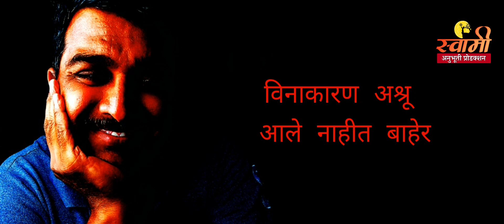चारोळी भाग - 10|चारोळी संग्रह - पाचोळाcharoli - pachola | कवी - अमीत दा..|kavita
भाग - 10 चारोळी -

 सादरकर्ते - स्वामी अनुभूती
निर्माती - सविता पाटील
कविता - चारोळी -  37 ते 40
कविता संग्रह - पाचोळा
कवी - अमीत दा..
संकलन - पी ए कुमार
फोटो / चित्र - जिग्नेशा
आवाज - तुषार भादलीकर
संकल्पना - संजय पवार , संजय पाटील
सहनिर्माते - डॉ. सुनिल पाटील ,अशोक पाटील
मुखपृष्ठ व चित्र - जिग्नेशा
संगीत - तुषार भादलीकर

विशेष सहकार्य

श्री निलेश पवार
श्री संजय पवार
डॉ सुनील पाटील
श्री संजय रामजी पाटील
श्री अशोक  पाटील
श्री अजित घुले
श्री प्रफुल्ल पाटील